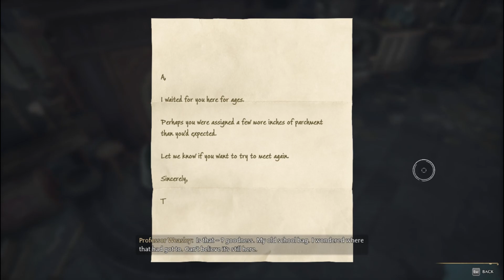ANOTHER SECRET! | Hogwarts Legacy #7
The new Hogwarts Legacy series has just started.
PC Specs 💻:
●CPU: Ryzen 5600X 3.7 mHz
●GPU: Nvidia GeForce RTX 3060 TI  8gb VRAM
●RAM: 16gb DDR4
●MOBO: 550-PLUS
●SSD: 256gb
●HDD: 1tb
●Monitor: Philips 242E1GSJ 24", 1920x1080, Full HD, 144Hz